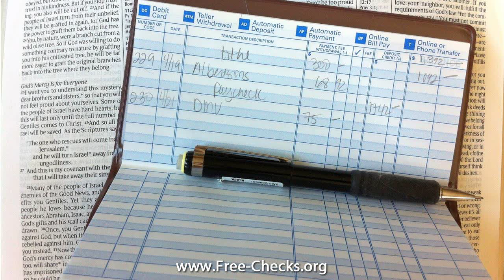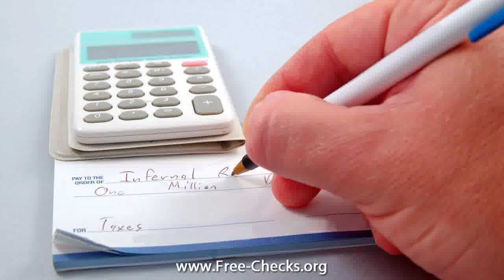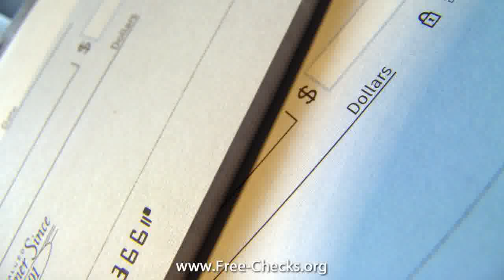free full background checks online